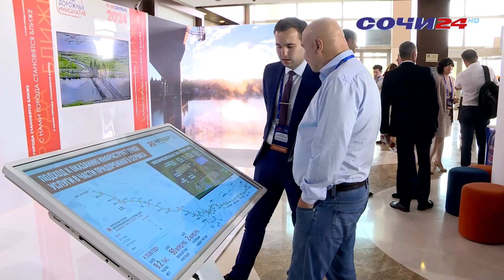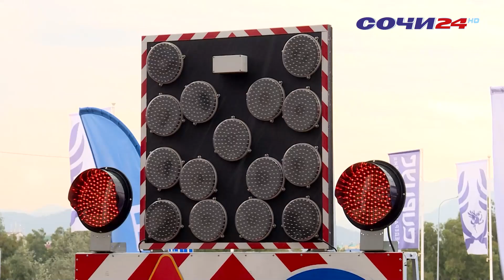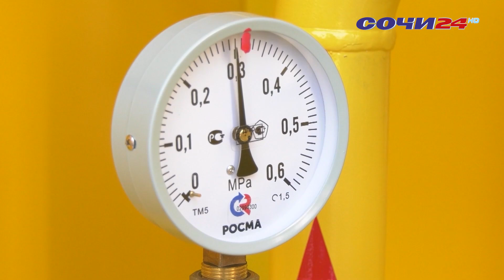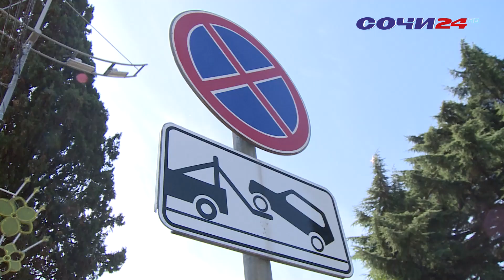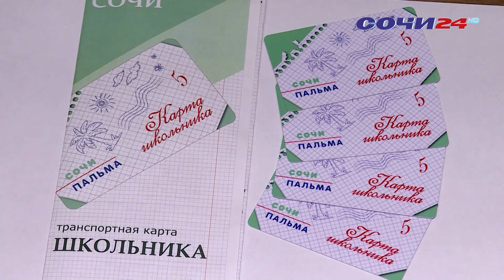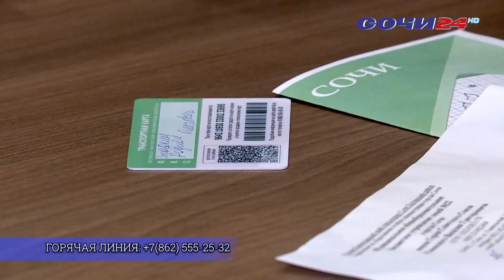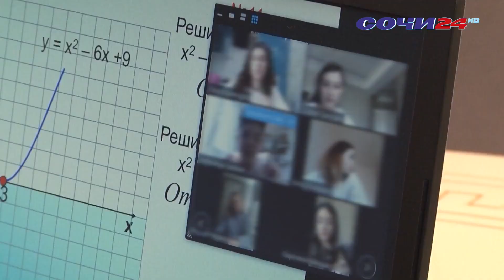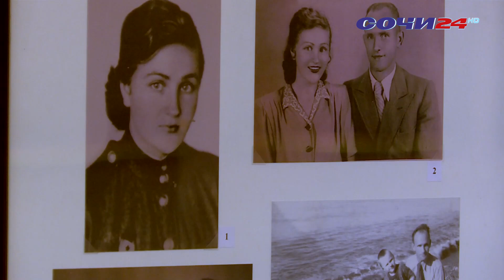В СОЧИ ПРОШЕЛ ФОРУМ АВТОДОР, КАПИТАЛЬНЫЙ РЕМОНТ ОПОР ОПОЛЗНЕВОГО УЧАСТКА | ИТОГИ НЕДЕЛИ